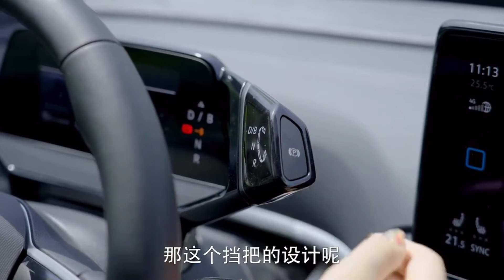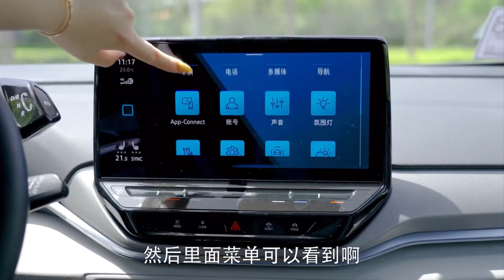Volkswagen ID.4 Crozz is so beautiful and wonderful - Real experience review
Auto China